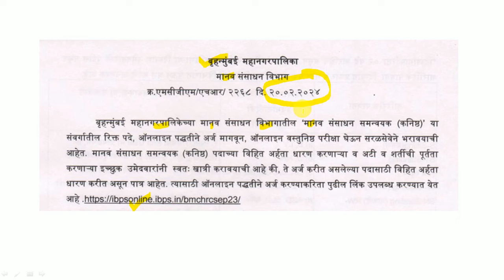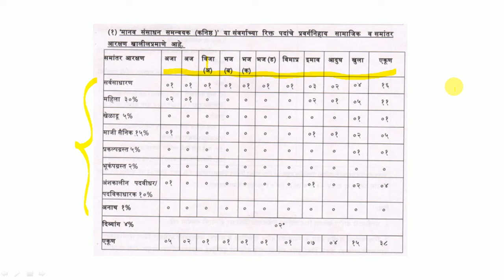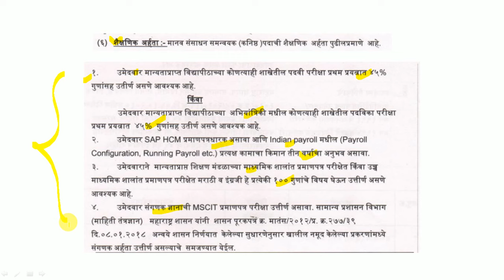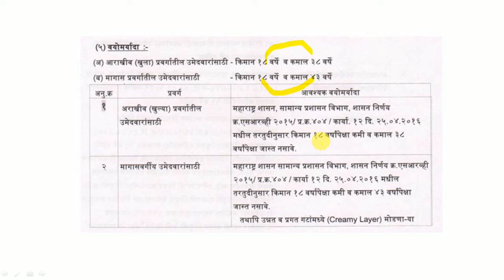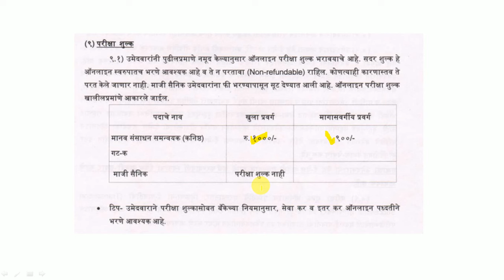बृहन्मुंबई महानगरपालिका मार्फत सरळसेवा भरती 2024 | वेतन : 25,500-81,100/- | MCGM Recruitment 2024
बृहन्मुंबई महानगरपालिका (MCGM) यांच्यामार्फत भरतीची जाहिराती प्रसिद्ध होण्यास सुरुवात झालेली आहे. याबाबतची माहिती या ठिकाणी देण्यात आलेली आहे.

Logical Reasoning
1. A Modern Approach to Verbal & Non-Verbal Reasoning (2 Colour Edition)
2. A Modern Approach to Logical Reasoning (2 Colour Edition)
3. A New Approach to REASONING Verbal & Non-Verbal

Quantitative Aptitude
1. Quantitative Aptitude for Competitive Examinations
2. Quantitative Aptitude Fully Solved Book in English By Dr. R S Aggarwal for All Competitive Exams
3. Wiley's Quantitative Aptitude

General Knowledge
1. General Knowledge 2021
2. LUCENT'S GENERAL KNOWLEDGE

MPSC Books :
1. Tatyancha Thokla
2. Lokseva 21000+ MPSC Prashnasanch
3. Lokseva MPSC
4. DNYANADEEP ACADEMY MPSC